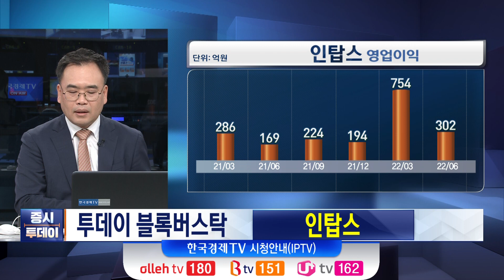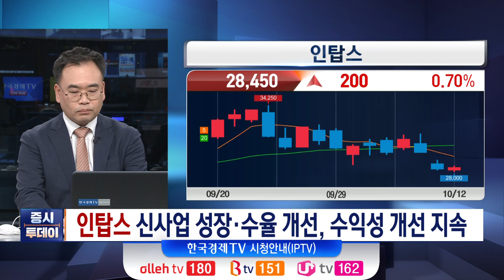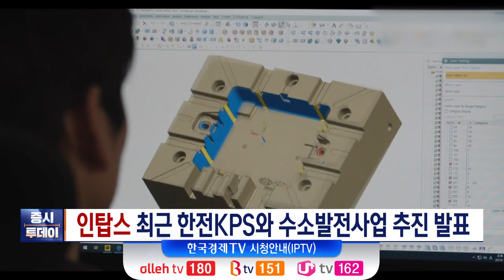인탑스 / 성공적 사업 다각화···대기업 진출 수혜 기대 / 최성환 교보증권 테헤란로지점 지점장 / 이재모 그로쓰리서치 대표 / 블록버스탁 / 증시투데이 / 한국경제TV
박권 MC / 정준혜 캐스터
출연 : 최성환 교보증권 테헤란로지점 지점장 / 이재모 그로쓰리서치 대표